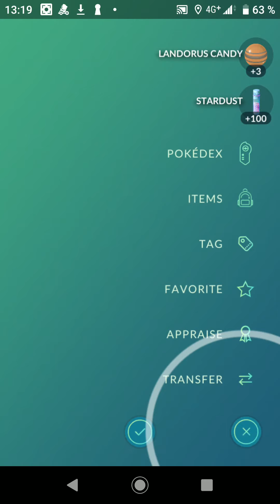Pokémon Go - Defeating and capturing Landorus in a five-star raid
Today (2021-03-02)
In a raid today we defeated Landorus with four (4) players and today we captured Landorus closely (to the gym).

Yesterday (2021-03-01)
We defeated Landorus in four (4) raids yesterday, twice (2) remotely and twice (2) closely (to the gym). Twice we were only four (4) players when we defeated Landorus. We didn't capture Landorus yesterday. It was the first time we didn't capture a Pokémon in a bonus challenge after a raid close to the gym (joined with a Raid Pass or a Premium Battle Pass).

Many thanks to everyone who took part in defeating Landorus today!
Thank you really much!

The video shows a five-star raid against Landorus. The video also shows when we capture Landorus.

Have a really nice day everyone everywhere!

Good luck with your five star raids!

Thank you really much for watching!

Swedish/svenska:

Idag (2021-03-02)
Idag besegrade vi Landorus i en raid och idag fångade vi Landorus nära (gymmet).

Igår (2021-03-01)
Vi besegrade Landorus i fyra (4) raider igår, två (2) gånger på distans och två (2) gånger nära (gymmet). Två (2) gånger var vi bara fyra (4) spelare när vi besegrade Landorus. Vi fångade inte Landorus igår. Det var första gången vi inte fångade en Pokémon i en bonusutmaning efter en raid nära gymmet (joinad med ett Raid Pass eller ett Premium Battle Pass).

Stort tack till alla som deltog i segrarna mot Landorus igår och idag!

Videon visar en femstjärnig räd mot en Landorus. Videon visar också när vi fångar en Zandorus.

Ha en riktigt trevlig dag alla överallt!

Lycka till med era femstjärniga raider!

Tack riktigt mycket för att ni tittade!